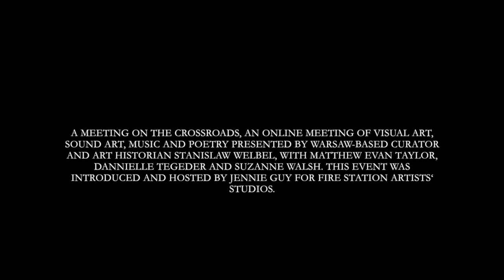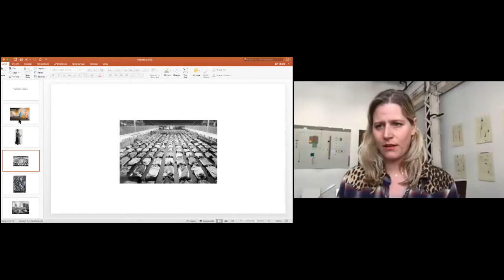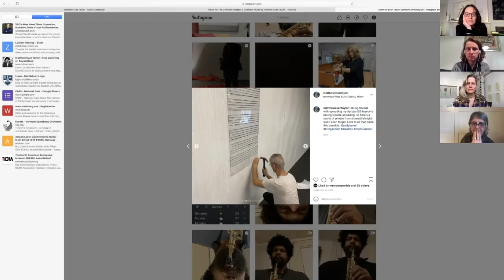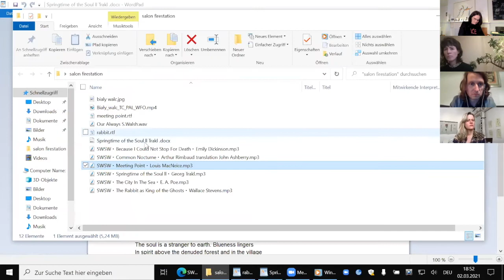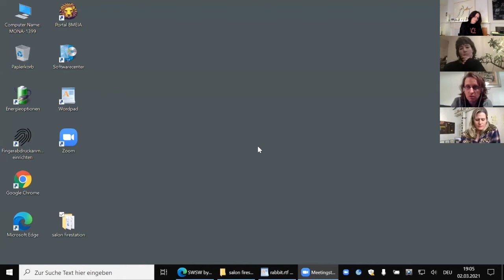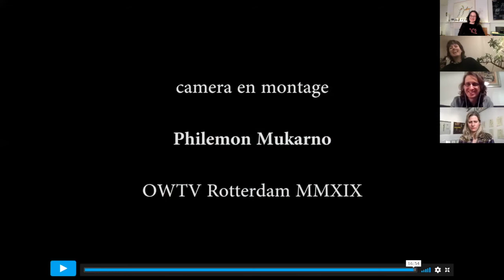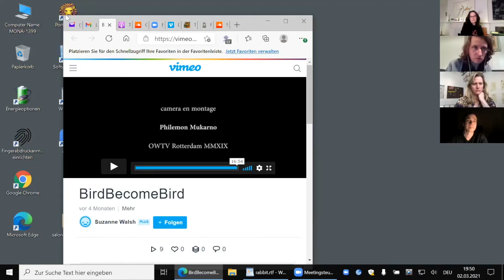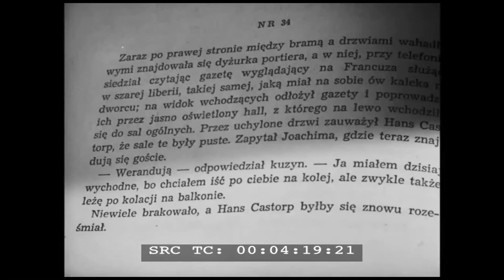A Meeting on the Crossroads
A Meeting on the Crossroads, an online meeting of visual art, sound art, music and poetry presented by Warsaw-based curator and art historian Stanislaw Welbel, with Matthew Evan Taylor, Dannielle Tegeder and Suzanne Walsh. This event was introduced and hosted by Jennie Guy for Fire Station Artists‘ Studios. This event took place 2 March 5PM (Dublin time), 6pm (Warsaw), Midday (NYC).
Guests presented their practices and projects in a variety of forms. Suzanne Walsh and Stanislaw Welbel shared effects of their recent collaboration - soundtracks with poem readings by Suzanne with music composed by Stanislaw.

Dannielle Tegeder talked on her art practice - which often combines visual art and sound. She also discussed her recent series of online meetings The Pandemic Salon(links below) an inspiration for the programming of this FSAS event.

Matthew Evan Taylor  a composer, saxophonist and performer will presented his practice and collaborations with Dannielle and other artists. His latest album: The Unheard Mixtapes 5: Abstractions in Sound is a great inspiration to discuss the composition and improvisation in music as well as the abstract and narrative approaches on sound.

These presentations were followed by a discussion and a special screening of 'White Waltz' (1963) a short movie by a Polish film director Edward Etler. The archival film set in a sanatorium for tuberculosis in the mountains, poetically shows isolation, confinement and limited contact with the outside world through imagination, art and the TV screen.

Film still. Biały Walc (White Waltz), directed Edward Etler, 1963, Poland, 10 min, courtesy of the director and Wytwórnia Filmów Oświatowych WFO.

Edward Etler is a film director based between Tel Aviv and Warsaw. He was born in 1931 in Warsaw, he survived the Warsaw Ghetto and World War II. After the war, he studied at the Film School in Łódź. He made films for the Tuszyn Puppet Film Studio - later Se-Ma-For Small Film Forms Studio, Czołówka Film Studio and for the Educational Film Studio (Wytwórnia Filmów Oświatowych WFO). In 1962 his short film "Cmentarz Remu" won the Film Festival in Locarno. In 1968, after the events of March and the anti-Semitic campaign in Poland, he emigrated to Israel, where he worked for the television and magazines. He is currently working on the biographical book and the film "Silver Fox of Felicja T.